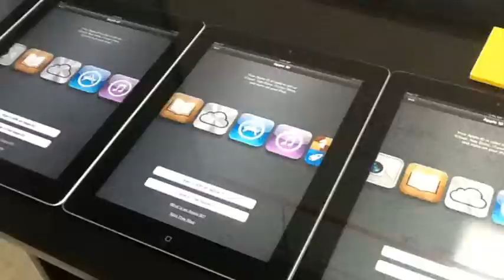A Mobile Learning Safari with iPads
It seems as if every time we turn around, another new initiative or idea is coming down the pipes at our schools.  Mobile Learning, Visible Thinking, SAMR, Design Thinking, and the Maker Movement: Do each of these ideas have to exist in isolation?  Together we will explore hands-on ways to bring these models to life within our classrooms with the help of mobile devices.  Mobile technology with iPads can open new avenues into our classrooms and allow our students to take their learning elsewhere.

Let's combine our efforts and begin to work as one!

and join our learning journey in Addis Ababa!